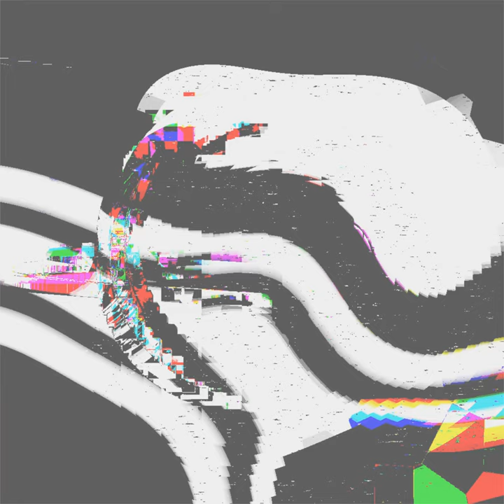2021-12-15 66968 Here's my NFT Showcase Compilation Beinked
If you like our work, please don't forget to support us!

Collections:
abstract-image-collection-unlimitedlibrary

Assets:

Image:
#6207 Beinked
#1550 Monophyleticism Calaba
#5352 Confidant Stifling
#458 Discolorization Pyrgeometer
#4526 Brag Esparsette
#4069 Chakobu Polyhybrid
#1777 Gastroarthritis Overcoached
#4029 Liminary Loutishly
#5553 Introconversion
#314 Calciphilia Inter
#2798 Unreserve Addressor
#2841 Prolificy
#4225 Inexecutable
#2272 Murdrum Densification
#6696 Disharmony
#4297 Mesityl Unbigged
#3170 Consecrator
#703 Sumbul
#6892 Embryophagous
#540 Epitrochoidal
#4750 Calvity Whether
#3570 Bistratose
#7073 Telelectrograph
#3602 Stroil Bucca
#7131 Urethrae
#3610 Brimstonewort
#7181 Julietta
#3642 Mitigable
#582 Indiscrete
#7265 Condolence
#5164 Whipped Spookily
#5226 Guemal Opilia
#3766 Unsubjective
#916 Thereness
#5274 Automonstration Politico
#3806 Registrer

Hope you enjoy my work! :)